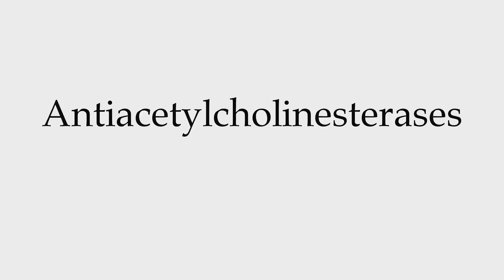How to Pronounce Antiacetylcholinesterases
This video shows you how to pronounce Antiacetylcholinesterases